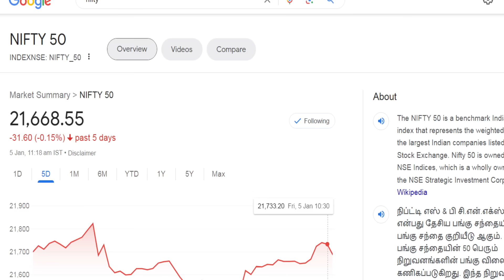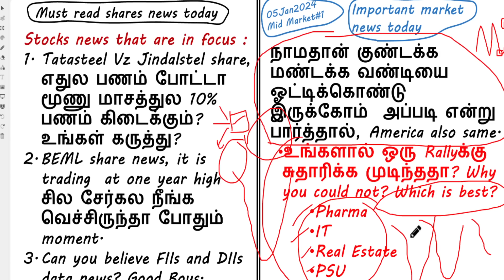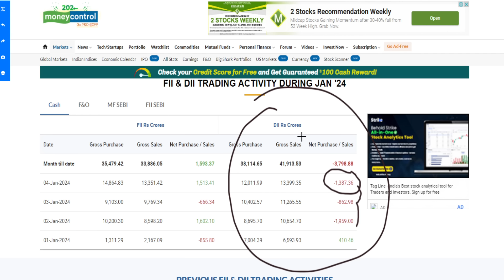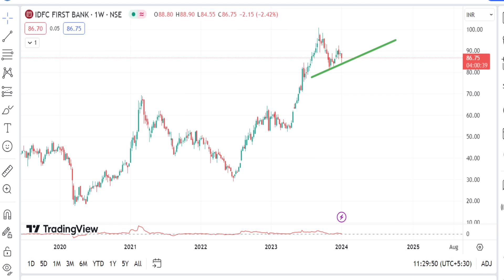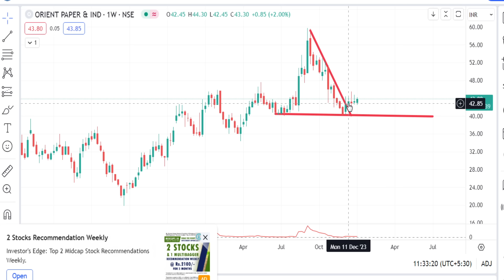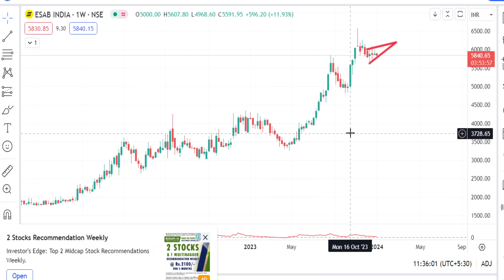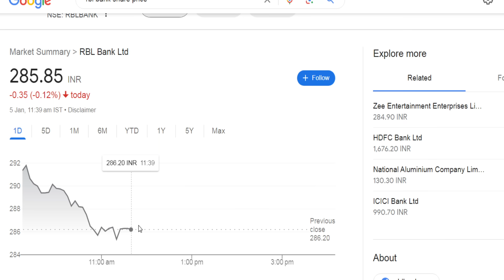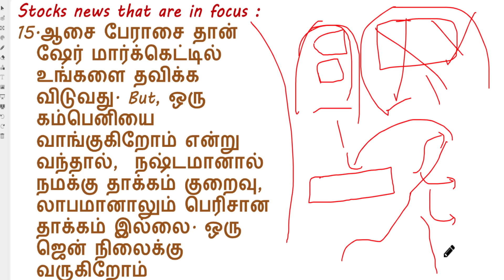கைய வச்சுக்கிட்டு சும்மா வெச்சிருந்தா போதும் BEML share analysis | us FIIs data | IDFCFirstB share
கைய வச்சுக்கிட்டு சும்மா வெச்சிருந்தா போதும் BEML share analysis.
us FIIs data,
IDFCFirstB share.